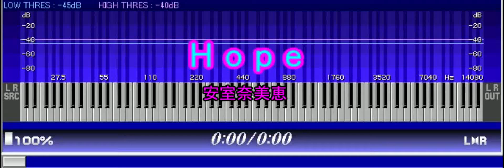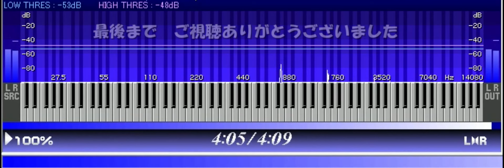【Hope】安室奈美恵[ピアノで弾くTV&シネマ]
難易度：★★
安室奈美恵『Hope』
フジテレビ系アニメ『ONE　PIECE』主題歌

楽譜を再現したくてパソコンソフトに
弾いてもらいました

使用楽譜：ピアノで弾くTV&シネマ2018春号

使用ソフト：
スコアメーカーzero

WaveIlluminator（フリーソフト）